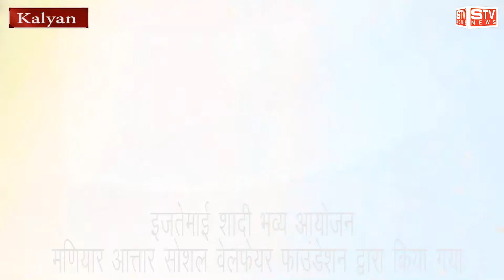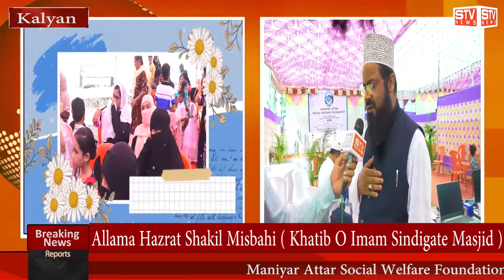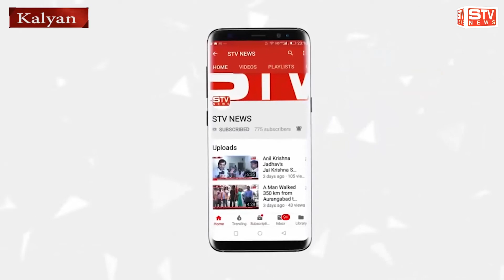MAULANA l Allama Hazrat Shakil Misbahi l इजतेमाई शादी l Maniyar Attar Social Welfare Foundation